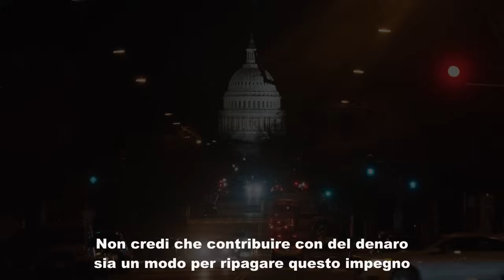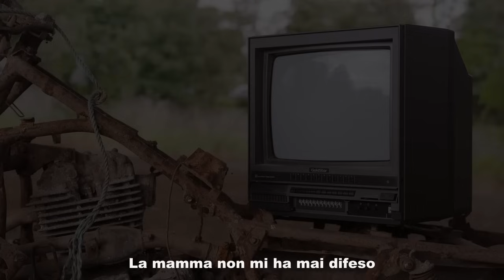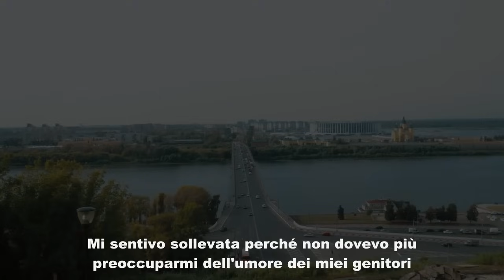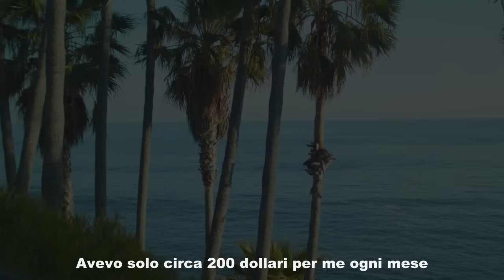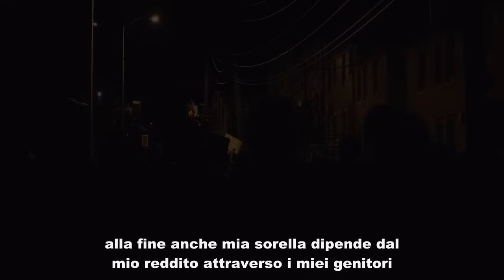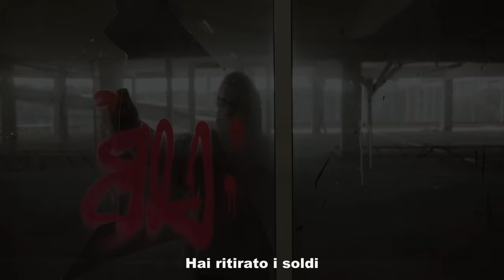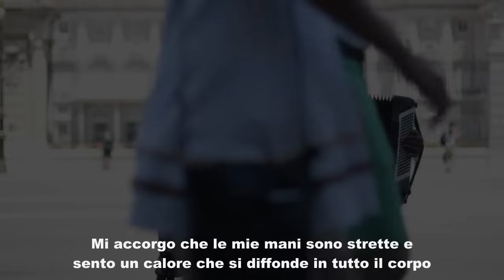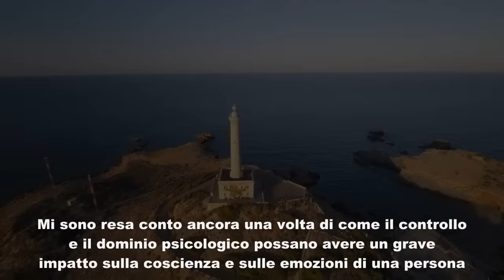I miei genitori mi chiedevano 2000 dollari al mese come "buona educazione", ma poi si offrivano di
I miei genitori mi chiedevano 2000 dollari al mese come "buona educazione", ma poi si offrivano di coprire tutte le spese di mia sorella. Quando ho smesso di dar loro i soldi, mi hanno detto: "Allora esci di casa" e hanno gettato le mie cose in cortile. Un mese dopo, quando sono andati al bancomat...